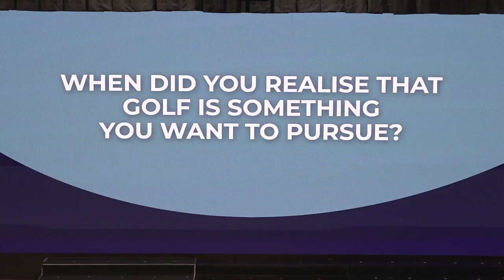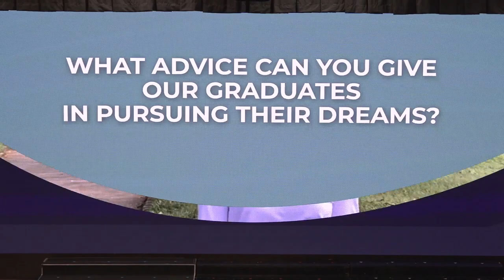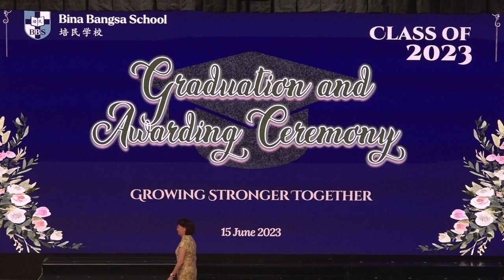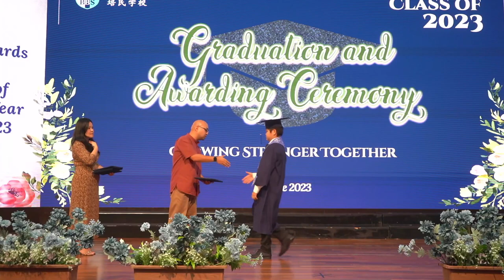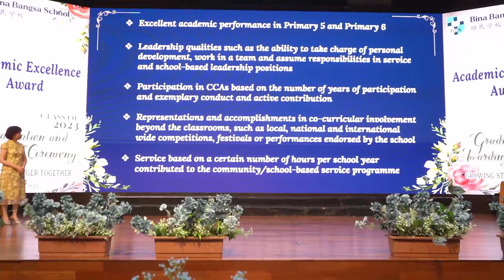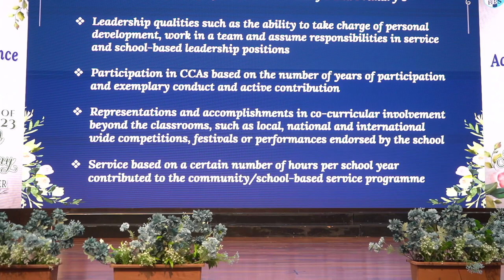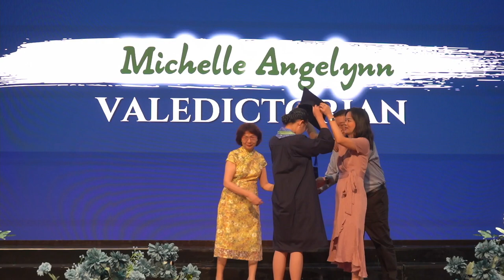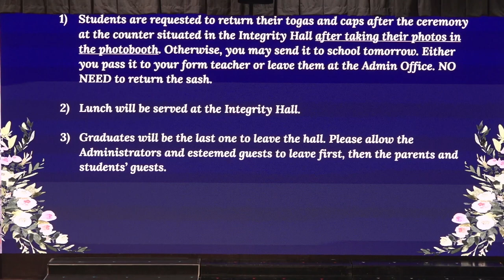BBS PIK Primary Graduation Ceremony AY 2022 - 2023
From Tiny Seeds to Mighty Achievements, Radiating Joy, Embracing Success, Celebrating Resilience, Cultivating Friendship: Celebrating Primary School Graduation.